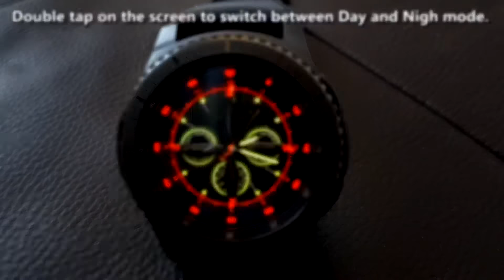Thor's Hammer : Propeller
Crisp design with beautiful rotating propeller